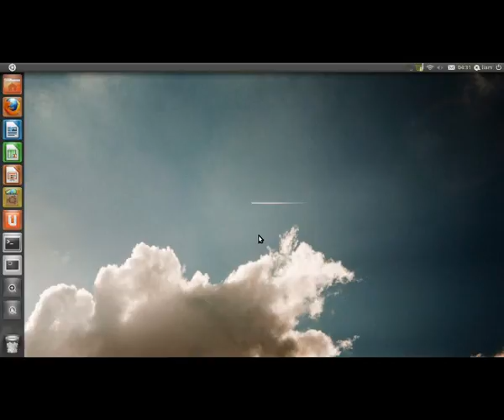sudo make a sandwich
What cant the terminal do ??